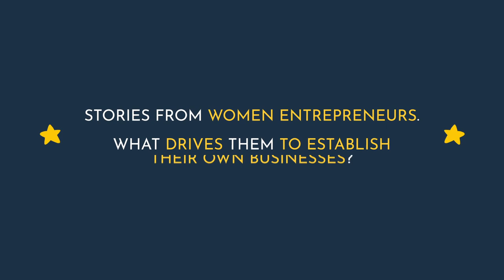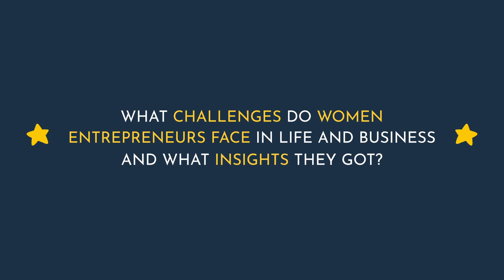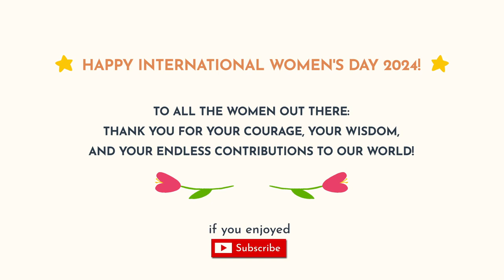Women in Business: Special Episode | Brands Through Stories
On the eve of International Women's Day, I'm honoured to shine a spotlight on the incredible women entrepreneurs that I've had the privilege to know and work alongside. Their purposefulness, creativity, and brave spirit inspire and motivate me in life and business.

In this special episode, I've collected for you their personal stories, challenges, and advice. I hope you will be as inspired as I am.

And, of course, happy International Women's Day 2024! To all the women reading it: thank you for your courage, your wisdom, and your endless contributions to our world!

Episode breakdown:

00:00-00:55 Intro
00:55-01:55 The concept of a businesswoman in the Middle East
01:55-05:20 From Meta to entrepreneurship
 05:20-07:21 Working in luxury business
07:21-13:12 From maternity leave to entrepreneurship
13:12-15:14 Finding purpose in professional life
15:14-17:59 How to collaborate successfully
17:59-21:48 Importance of empathic leadership
21:48-22:36 Podcasting insights
22:36-24:38 Empowering and inspiring women
24:38-27:15 Difficulties of being a businesswoman
27:15-29:37 Balance between parenting and entrepreneurship
29:37-31:37 Business idea
31:37-35:00 How to make customers choose your product
35:00-35:56 Don't be afraid of mistakes
35:56-36:13 Conclusion

Episode summary with the key takeaways and quotes you can download

OUR HOST – NINA SEREDAI
• Founder & Managing Director at Ninth Space – leading brand strategy consultancy in the Middle East
• Passionate entrepreneur with 19 years of experience in the Middle East
• Brand development expert with 100+ successful cases in portfolio
• Founder & Managing Director at Vea training platform
• Founder of one of the first business conference companies in the UAE
• Public speaker
• Mentor for purpose-driven entrepreneurs

Amazon Music